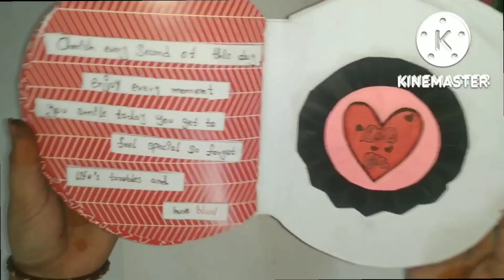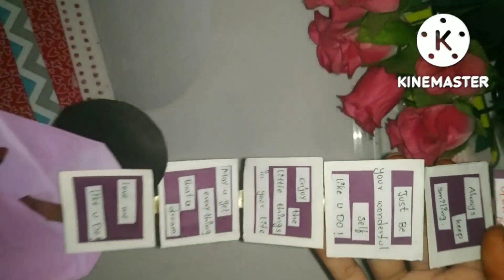Making a scrapbook for friend's birthday/ scrapbook making/birthday gift for your friend/new idea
new scrapbook making
making scrapbook
friend birthday gift ideas
idea for friend birthday
birthday scrapbook making for friend
scrapbook